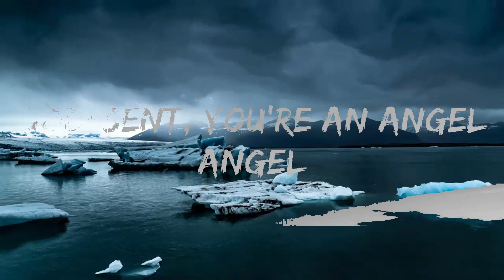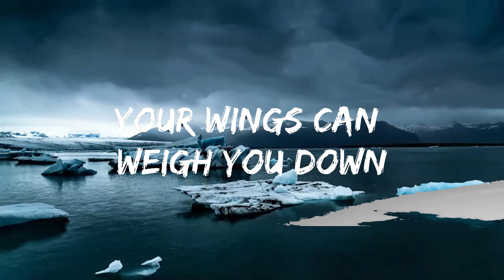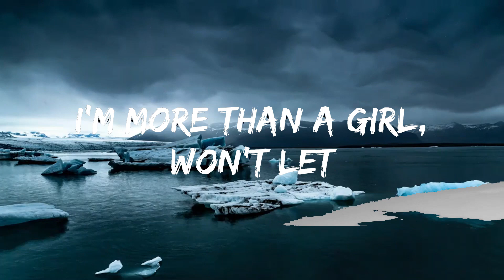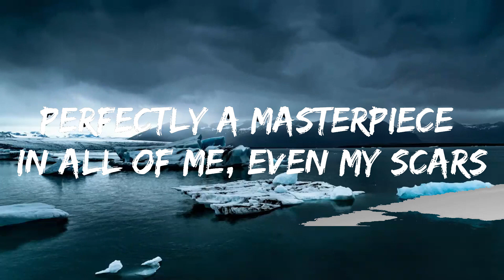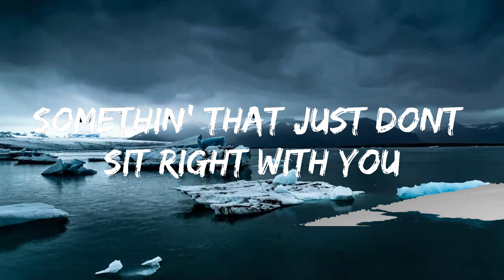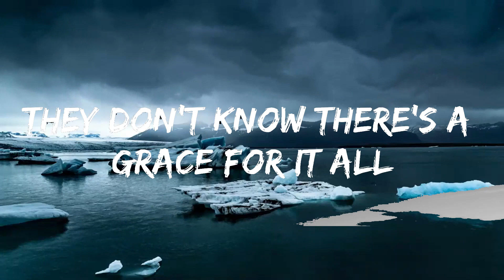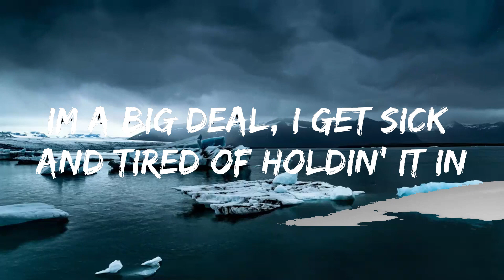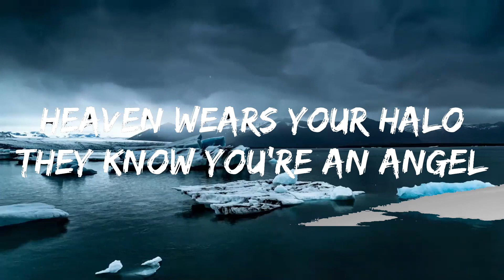Halle - Angel (Lyrics) | Music on time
👉 Halle

☁️ 7clouds:

🎤 Lyrics: Halle - Angel

[Verse 1]
Your wings can weigh you down

[Chorus]
Angel (Angel)
Angel (Angel)
Angel (Angel)
Angel (Angel)
Angel (Angеl)
Angel (Angel)

[Chorus]
Angel (Angel)
Angel (Angel)
Angel (Angel)
Angel (Angel)
Angel (Angel)
Angel (Angel)

[Chorus]
Angel (Angel)
Angel (Angel)
Angel (Angel)
Angel (Angel)
Angel (Angel)
Angel (Angel)